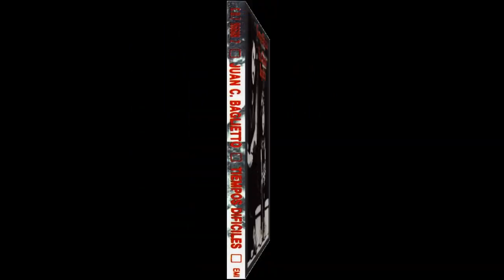J̲u̲a̲n̲ ̲C̲a̲r̲l̲o̲s̲ ̲B̲a̲g̲l̲i̲e̲t̲t̲o̲ ̲-̲ ̲T̲i̲e̲m̲p̲o̲s̲ ̲D̲i̲f̲í̲c̲i̲l̲e̲s̲ ̲1̲9̲8̲2̲ ̲C̲D̲